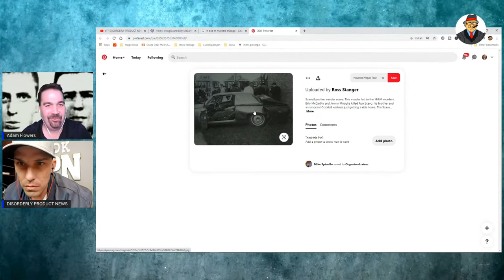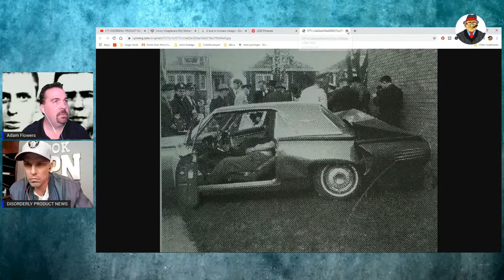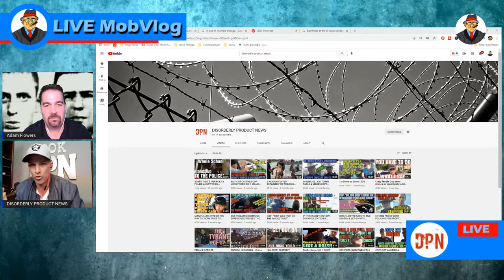MobVlog Live with Disorderly Product News - M&M Murders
Adam Flowers welcomes (Disorderly Product News) DPN on MobVlog to discuss the Scalvo Brother murder which lead to the M&M murders that Frank Cullotta participated in.  DPN grew up in Elmwood Park and is very knowledgeable about the Grand Ave Crew.
Other topics discussed during this broadcast include the Chicago Outfit and why they were known for torturing their victims,  CIA asking Sam Giancana and Santo Trafficante Jr. to kill Cuba's leader Fidel Castro,  JFK, Marilyn Monroe.
How Disorderly Product News helped Coffee With Cullotta get started and grow and finally Joe Cullotta Chimes in near the end and joins the conversation.

00:00 Intro
04:55 Bad Sound
10:50 Sound Fixed
30:00 Chicago Outfit Torture
37:00 CIA, Castro and the Outfit
44:45 Disorderly Product News
55:00 How YouTube Works
1:03:26 Joseph Cullotta Chimes in on the Channel